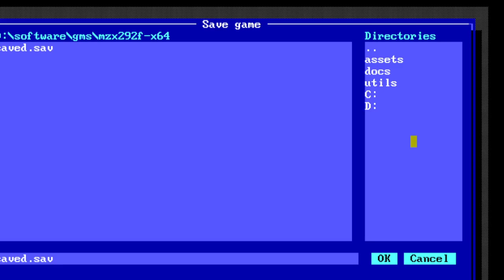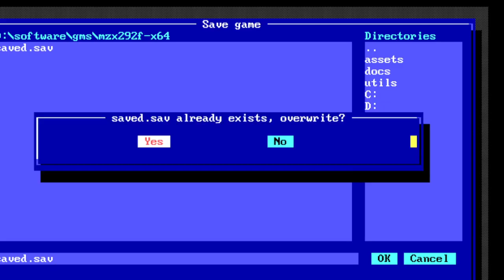CAVERNS OF ZEUX 6 : SPOOKY SCARY SKELETONS